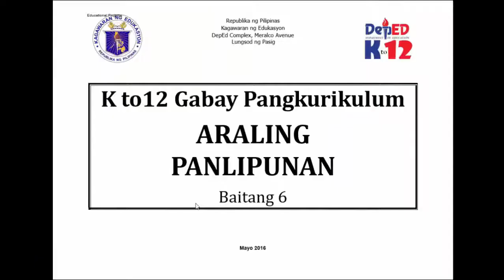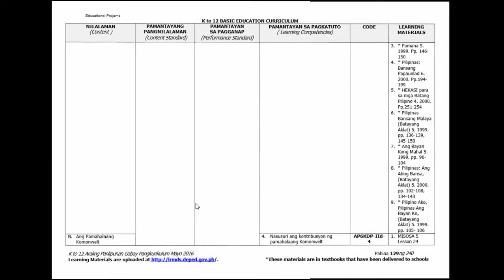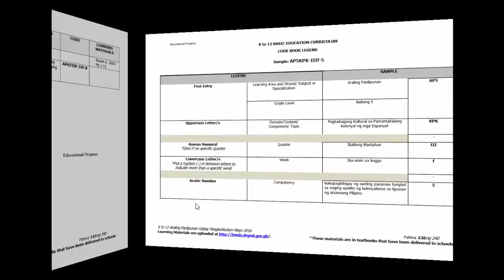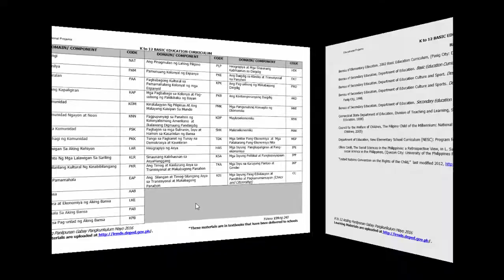AP 6 CURRICULUM GUIDE v. 2016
Curriculum Guide for Araling Panlipunan 6

o0o o0o o0o o0o